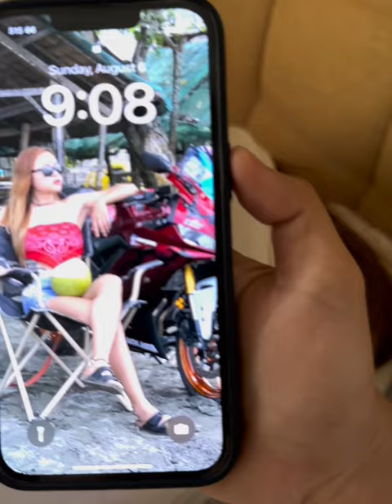Pang pagising | Norme Garcia